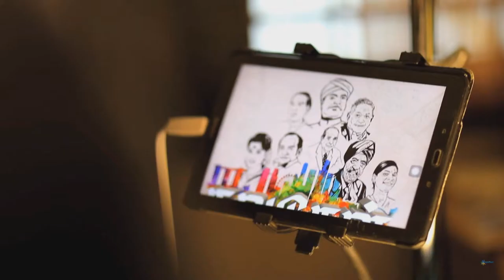Sand Artist Lawrence Koh TV Interview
Here's my TV interview for Mediacorp Vasantham channel for my behind-the-scenes Sand Art filming for "Path of Legends"! Great Thanks to Naveen & team from Visual Beatz for the beautiful collaboration!